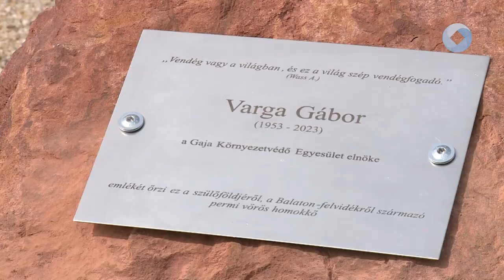VARGA GÁBOR EMLÉKÉT ŐRZI A KŐ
A Gaja Környezetvédő Egyesület egykori elnökére emlékezett Székesfehérvár közössége. Az egyesület a város önkormányzatával közösen az alsóvárosi pihenőparkban avatta fel a Varga Gábor emlékkövet pénteken délután.